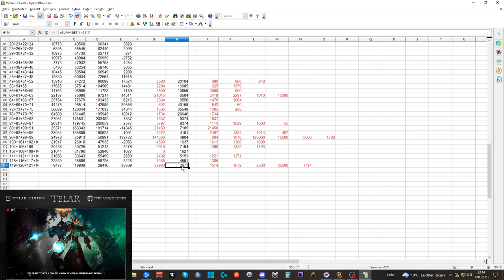Telars Goldtagebuch DF #4: diese ausgaben treiben mich in den Ruinen